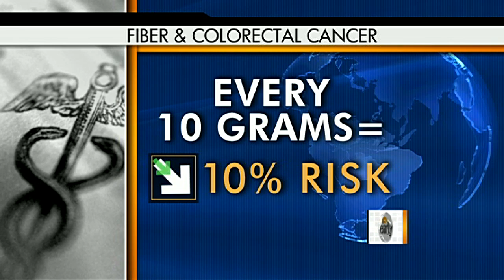The Early Show - Fiber can cut colon cancer risk, study shows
Erica Hill and Jeff Glor talk to Dr. Holly Phillips about new research that shows three servings of whole grain fiber a day may help lower the risks of colorectal cancer.